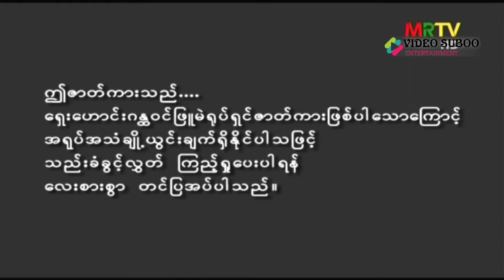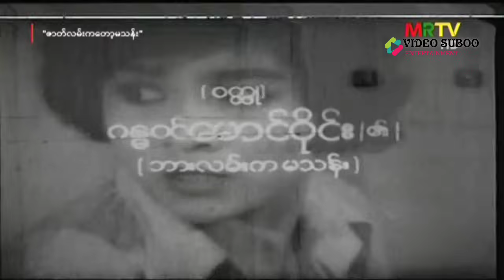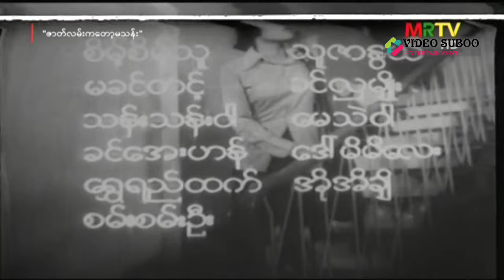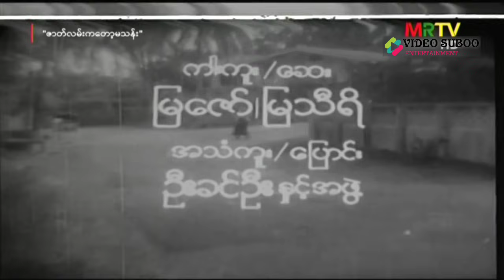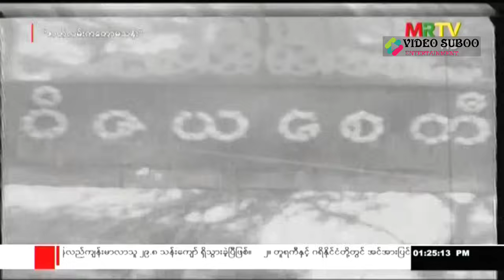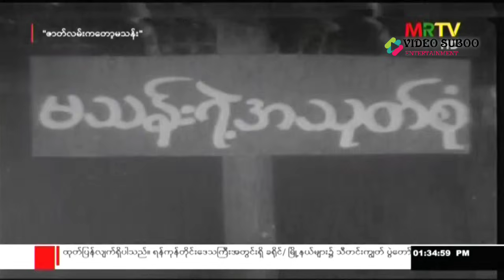ဇာတ်လမ်းကတော့မသန်း HD စဆုံး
မောင်သန်းဝင်း၊မို့မို့မြင့်အောင်